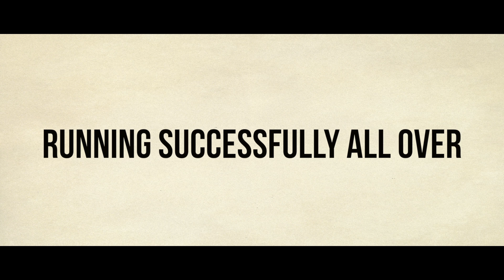Maheshinte Prathikaaram - Deleted Scenes ! │Papaya Media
Directed By - Dileesh Pothan
Produced By - Aashiq Abu
Written By - Syam Pushkaran
Director of Photography - Shyju Khalid
Editing & Colouring  - Saiju Sreedharan
Lyrics - Rafeeq Ahammed
Art - Ajayan Chalissery
Sound Mixing - Dan Jose
Production Controller - Benny Kattappana
Production Executive - Abid Abu
Distribution - OPM Dream Mill Cinemas
yaColour Graded @ Studio Papa